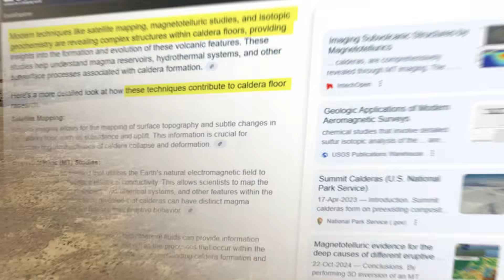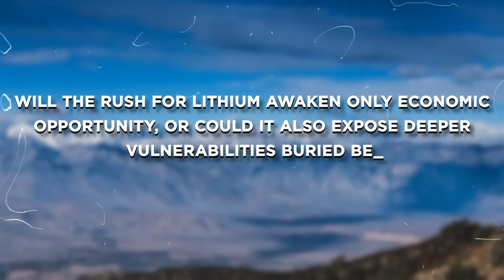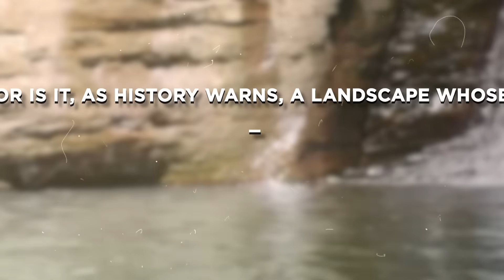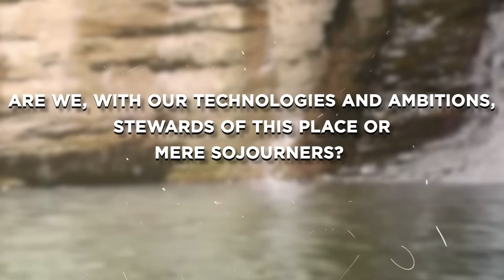Officials SHUT DOWN McDermitt Caldera After This Mysterious Find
In this video, we uncover the explosive past and uncertain future of the McDermitt Caldera—an ancient supervolcano straddling Nevada and Oregon that’s now at the center of a global lithium rush. Beneath its volcanic silence lies a treasure trove of energy-critical minerals—and possible geological hazards still poorly understood. Could the race to power tomorrow’s green technology awaken a slumbering force? Join us as we explore what McDermitt’s buried fire reveals about risk, riches, and the cost of disturbing the Earth’s deepest memory.

0.00 intro
2.34 The Forgotten Giant: Uncovering McDermitt’s Volcanic Legacy
5.02 Veins of Fire: The Lithium Lure and Earth’s Sleeping Riches
8.43 Catastrophe’s Blueprint: Eruption Echoes and Dangerous Forces
11.12 Hazards Unseen: Gases, Waters, and the Silent Migration of Danger 13.26 Patterns in Ash: The Caldera in the Web of Continental Forces
15.34 Edge of the Unknown: Resurgence, Risk, and the Shadow of Change 17.26 The Whispering Land: On the Threshold of Revelation
17.55 outro